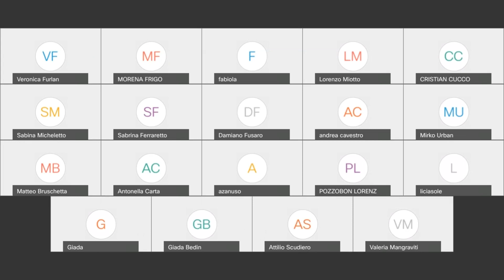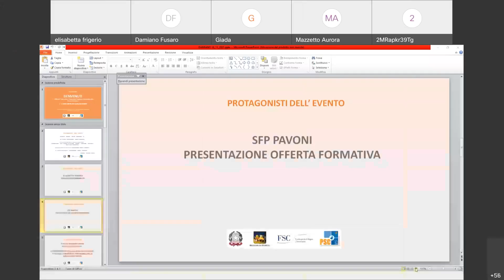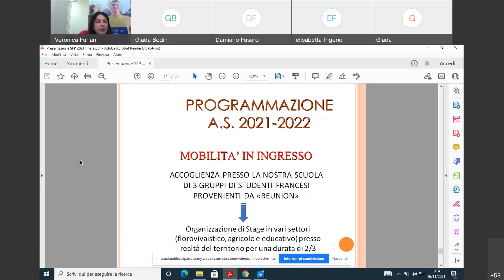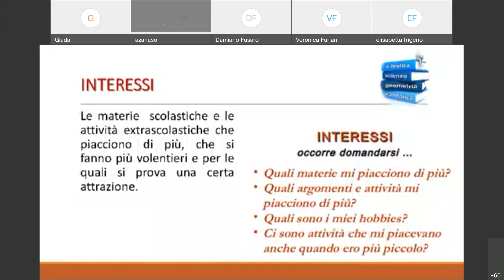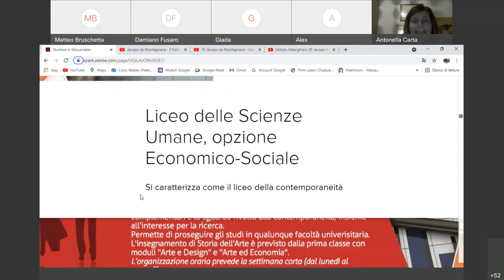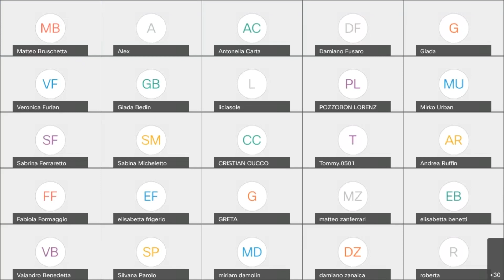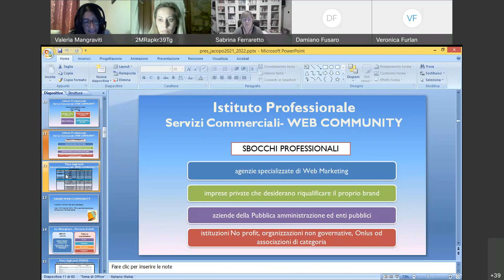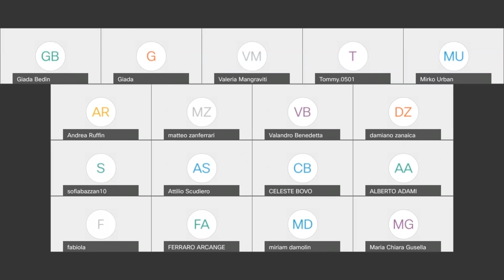L’Offerta d’Istruzione e Formazione Superiore territoriale nella Bassa Padovana 16_11_2021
Incontri online per studenti frequentanti Scuole Secondarie di I grado in vista della scelta delle Scuole Superiori. Le Scuole Secondarie di II grado e della Formazione Professionale presentano la loro offerta formativa e ad ogni incontro sarà presente un esperto in materia di Orientamento.

Si presentano le Scuole:
SFP L. Pavoni
Educandato St.le San Benedetto
IIS Jacopo da Montagnana

OSPITI: Prof.ssa Antonella Zanuso, Docente e Orientatore
Considerazioni sulla valenza di attitudini, interessi, competenze trasversali nella scelta orientativa
Elisabetta Frigerio - Servizio Dispersione Veneto Lavoro